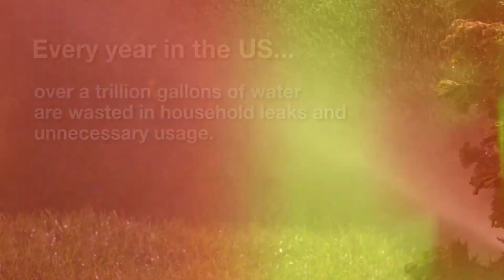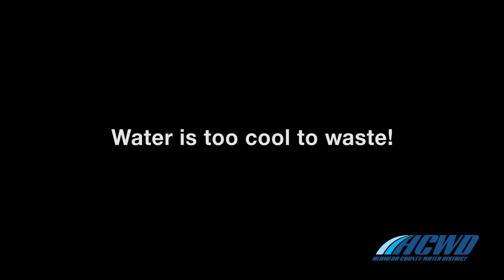Water Conservation by Jeffrey Chen of Mission San Jose High School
Jeffrey Chen, of Mission San Jose High School, produced this water conservation video as part of the Alameda County Water District's High School Video Contest.